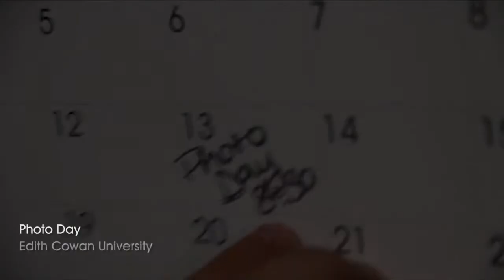Jacob Brown Actors Reel 2013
My Acting Reel